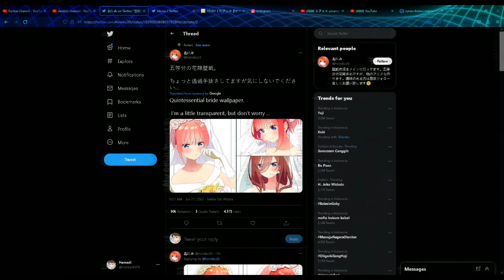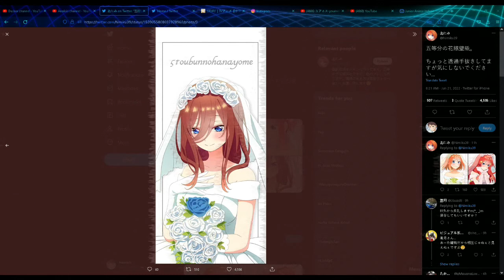aku suka nino disini ..